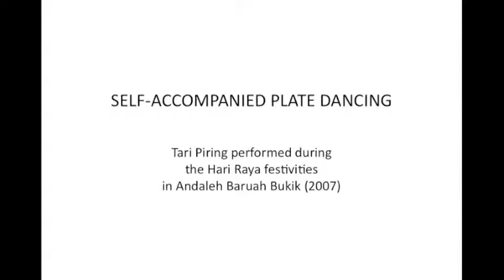Self-accompanied Plate-dancing in West Sumatra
Tari Piring di Sumatera Barat